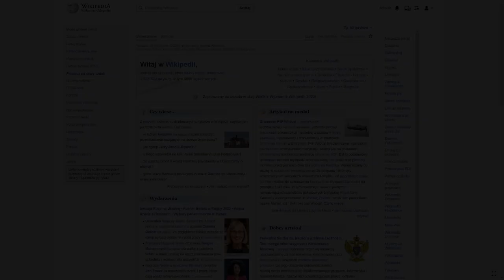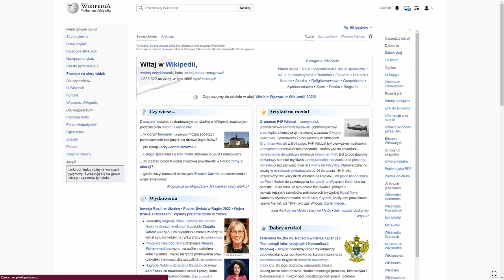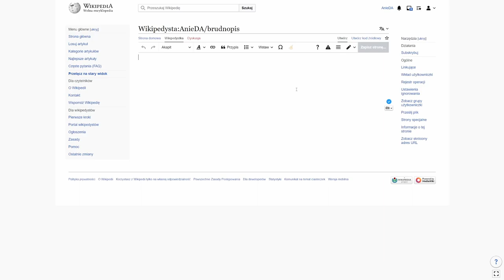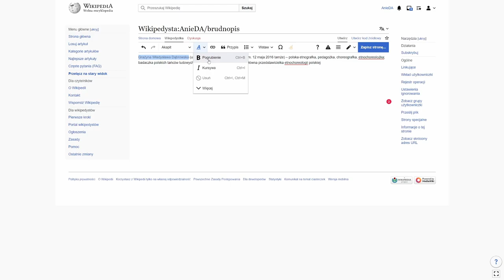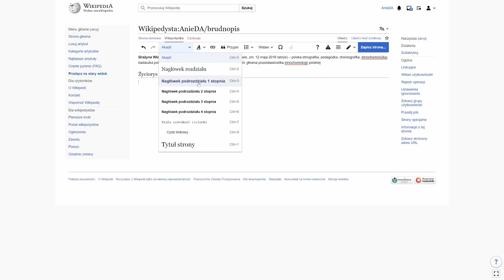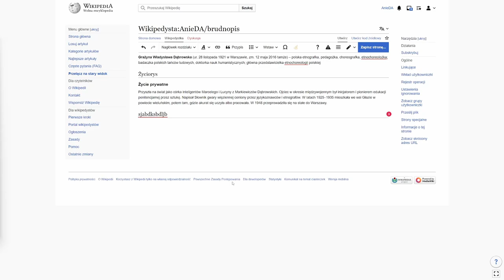Tutorial: Edytor wizualny i brudnopis - Wikipedia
Czym jest brunopis i edytor wizualny? Jak z takiego edytora korzystać? W tym filmie zapoznamy was z jego głównymi funkcjami.